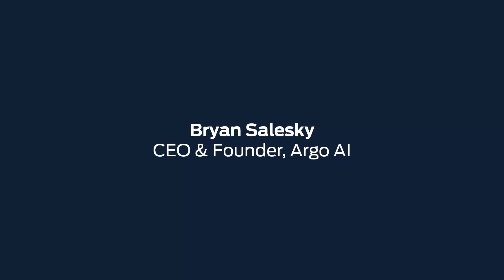Ford and Argo AI Announcment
Ford is investing $1 billion during the next five years in Argo AI, combining Ford’s autonomous vehicle development expertise with Argo AI’s robotics experience and startup speed on artificial intelligence software - all to further advance autonomous vehicles.